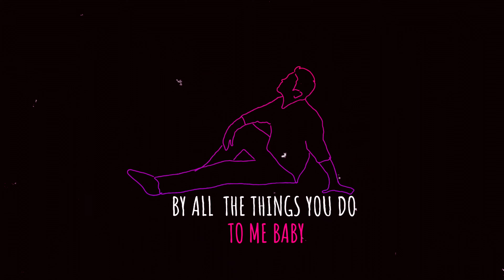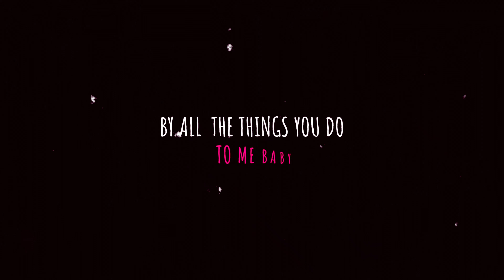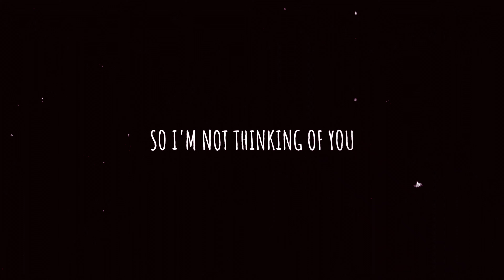"Daydreaming" by Malachi Eastling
Daydreaming my a acoustic vibe recorded by sound engineer Matt Zills Gregory of Asylum Recording:

✅  Credits

👉 Recorded at Asylum Recording
👉 Producer: Zill's
👉 Harmony vocals: Katie Yaddof

All Music and lyrics copyrighted by Malachi Eastling

⭐ ⭐ ⭐  Song is currently on your favorite platforms:

Amazon Music